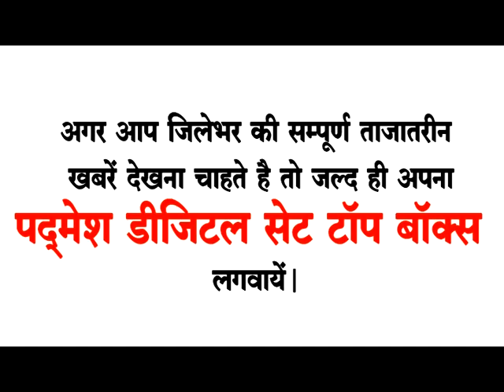कोरोना से आयुर्वेदिक चिकित्सक डॉ. रामटेककर का गोंदिया में निधन ! PADMESH NEWS BALAGHAT 24/09/2020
padmeshnewsbalaghat
balaghatnewspadmesh
balaghatpadmeshnews
balaghatnews
padmeshnewstoday
balaghatlockdown
coronapositivebalaghat
balaghat
padmeshnews